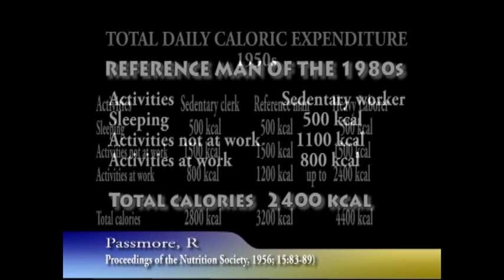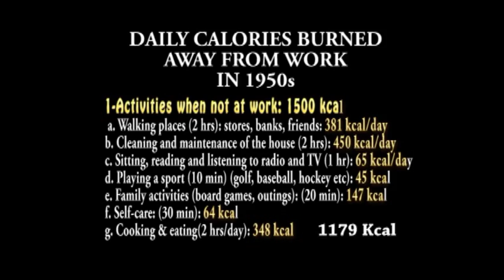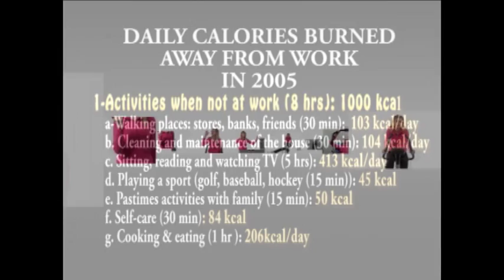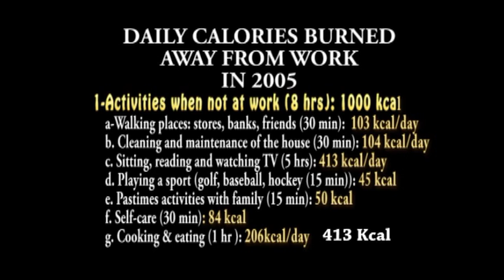CALORIES EXPEND FROM EXERCISE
This video examines the decline in physical activity since the 1950s. Taken from OBESITY IN AMERICA A NATIONAL CRISIS. Distributed by Films for the Humanities and Sciences I am the writer, producer, director and editor of the documentary. I have full rights to show clips of this 2 hr 36 min documentary on YOUTUBE